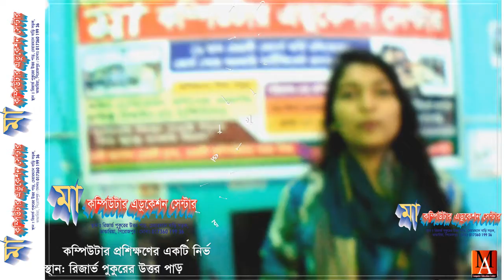Add Of Ma Computer Education Center